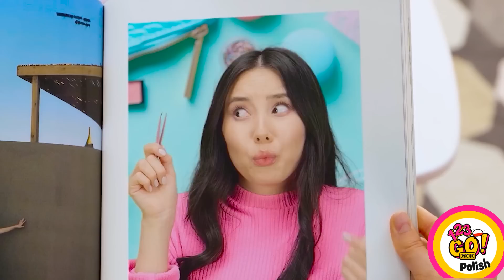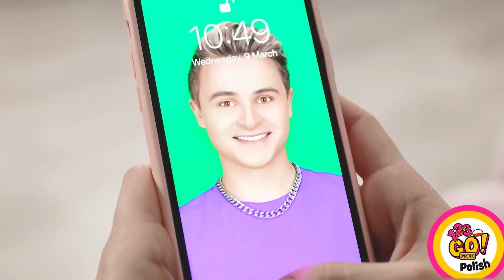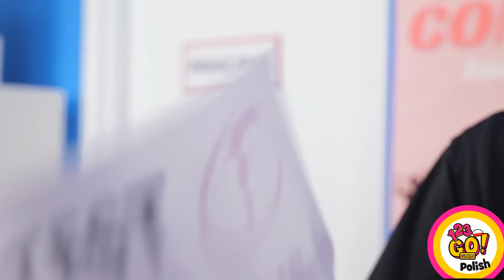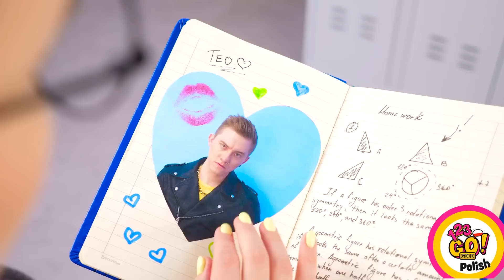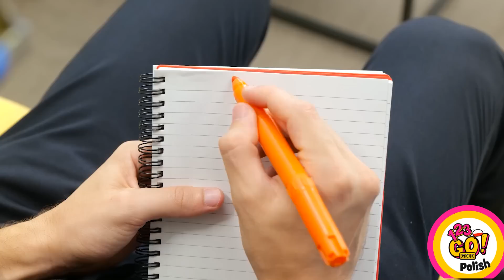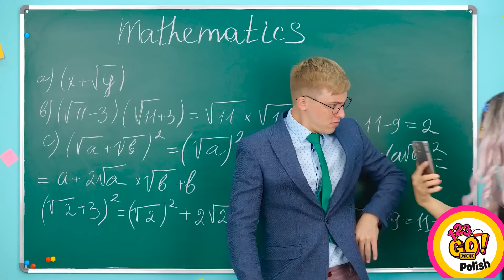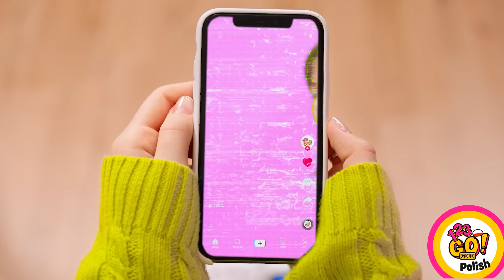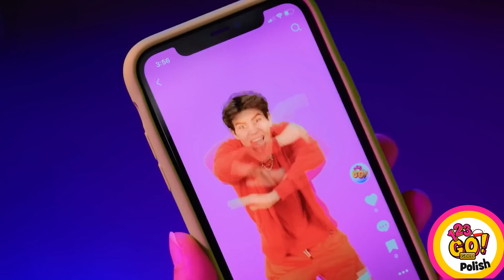MAGICZNE HACKI DLA DZIEWCZYN || Pranki na nowy rok szkolny i zabawne triki od 123 GO! GOLD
Wiemy, jak podnieść ducha szkoły i zamienić nudną rutynę nauki w zabawną przejażdżkę! Użyj swojego ulubionego jedzenia, aby spersonalizować przybory szkolne i zaszokować kolegów z klasy😱 Dowiesz się, jak zrobić gumkę z pysznego ciasteczka oreo, jak użyć makaronu, aby zrobić zabawny szkolny żart swojemu nauczycielowi i użyć prostej folii kuchennej, aby rozwiązać codzienne szkolne problemy!